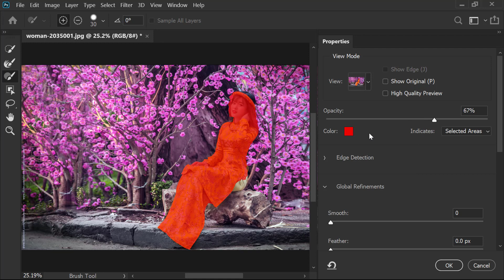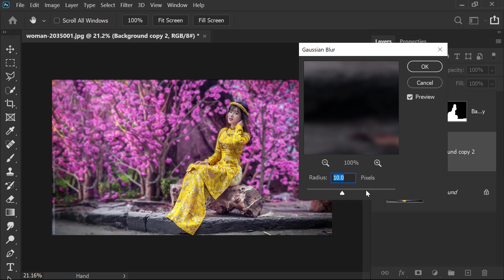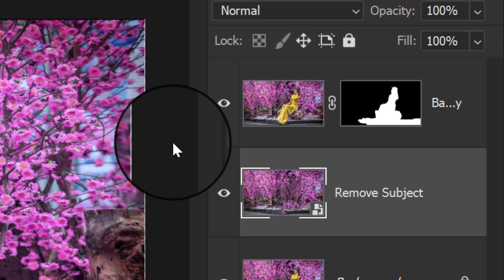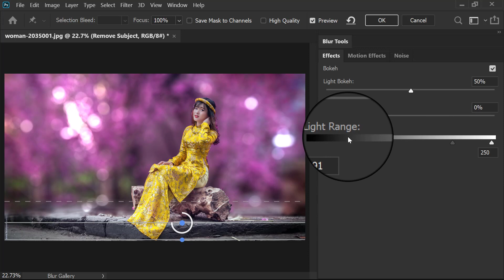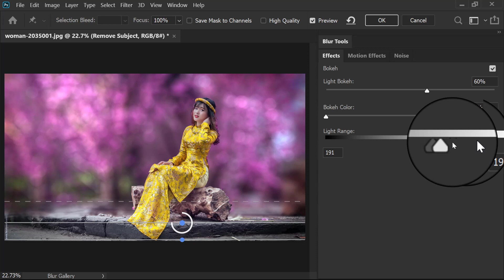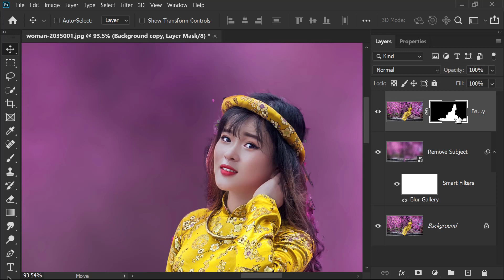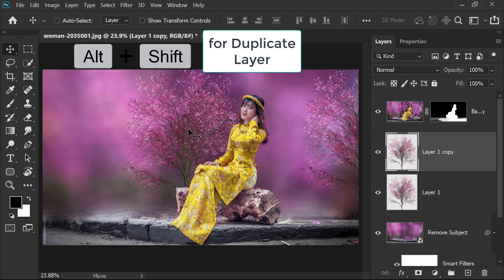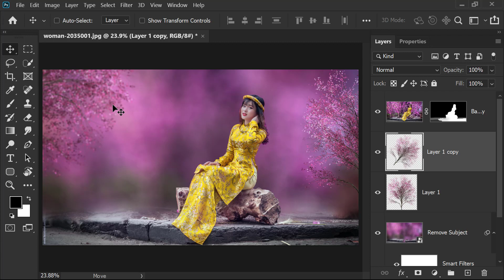How to Use TILT and SHIFT BLUR in Photoshop CC 2020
How to Apply a Tilt-Shift Blur Effect in Adobe Photoshop
Tilt-Shift Blur is one of the options in Photoshop's Blur Gallery, which allows selective blurring of some regions of an image while maintaining focal points in others. Tilt-Shift creates blurs in a linear direction. To apply a tilt-shift blur to an image, follow these four steps.

This features works the same in Adobe Photoshop CS6 and CC.

Turn the layer to be blurred into a Smart Object by choosing the layer in the Layers Panel, then going to the panel menu and selecting Convert to Smart Object.

The gallery interface features an Options Bar and Panels with blur controls on the image preview:
Center Pin: Drag to the focal target (the area not to blur).
Blur Ring: Drag to adjust blur amount.
Feather Lines (mirrored either side of Center Pin and Blur Ring): Drag to adjust the point where the image has transitioned to the maximum blur.
Focus Lines (mirrored either side of Center Pin and Blur Ring): Drag to adjust the point where the blur begins.
Rotate Handles (mirrored either side of Center Pin and Blur Ring): Drag to rotate the direction of the blur.